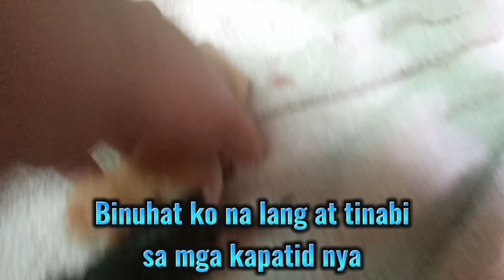Nakakaawa nman..Panganganak ng Mingming namin🐈 Jesamisamen vlog #001